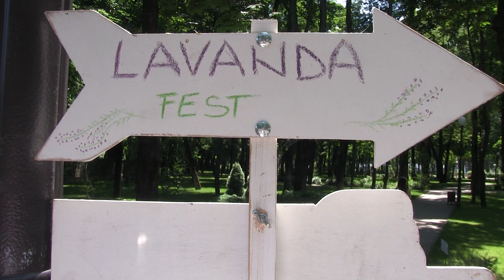De la tei la lavandă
Iașul, orașul cu miros de tei, îi provoacă acum pe localnicii săi și pe turiști să schimbe pentru câteva zile parfumul. Lavanda Fest are loc în Parcul Expoziției, unde sunt expuse spre vânzare multe produse naturale ce conțin lavandă, produse care vin direct de la producătorii din toată țara. Găsiți aici și preparate de patiserie, decoruri, aranjamente florale și cosmetice care conțin lavandă.